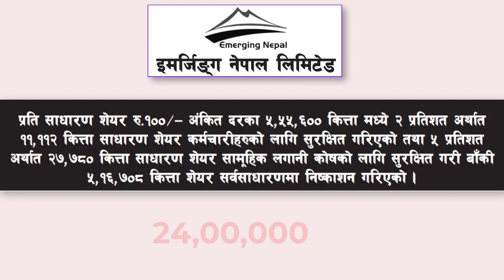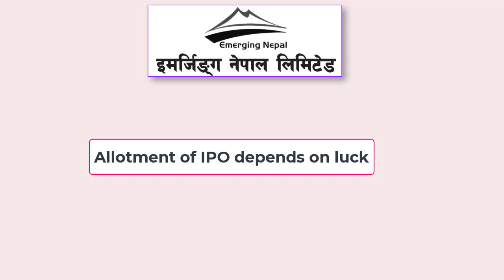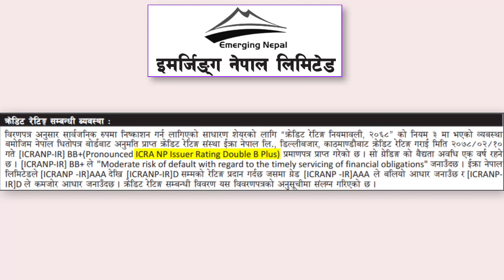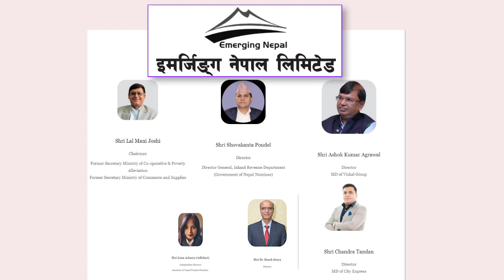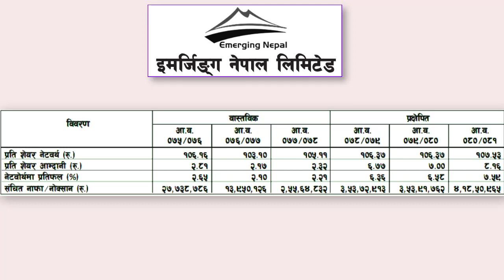Emerging Nepal Limited IPO|IPO Date Fixed| Upcoming IPO in Nepal|IPO Share Market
Emerging Nepal Limited IPO | Emerging Nepal IPO | IPO Date Fixed | Upcoming IPO in Nepal | IPO Nepal Share Market | Emerging Nepal IPO Analysis | IPO Share Market in Nepal
🙏 नमस्कार साथीहरू!! तपाईंलाई स्वागत छ Technical Bijay YouTube च्यानलमा। ताकि तपाईंले अझै यस्ता नयाँ-नयाँ जानकारीमूलक Updates Miss गर्नुहुनेछैन।

तपाईंको आफ्नो अनलाइन साथी-Technical Bijay
so that you never miss the latest videos from this channel.

Facebook id ➥ @iambijaynp
👍यदि हजुरलाई यो भिडियो राम्रो लाग्यो भने कृपया याे भिडियोलाई LIKE गरिदिनुहाेला।
💬यदि हजुरसँग कुनै प्रश्न/जिज्ञासा या सुझाब छ भने कृपया तलको COMMENT section मा लेख्नुहोला या मलाई Facebook मा पनि message गर्न सक्नुहुन्छ। म हजुरलाई अवश्य नै reply गर्नेछु।
Keeping loving & supporting @Technical Bijay :)